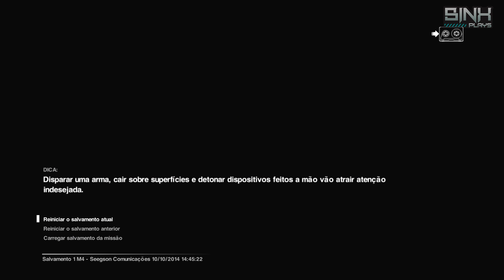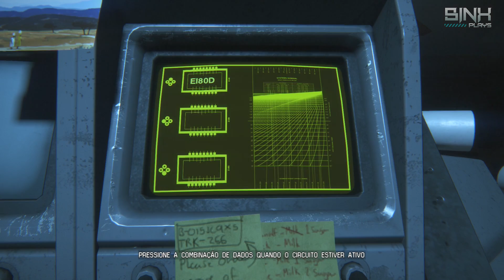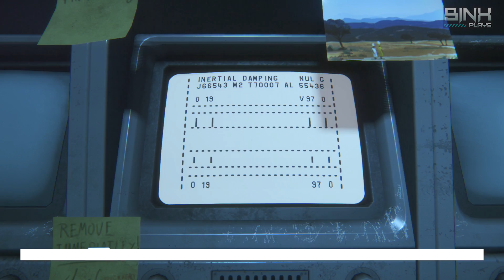Alien: Isolation: Detonado Parte 6 - Androids Violentos!! T-T Dublado em português [PS4]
Detonado alien isolation